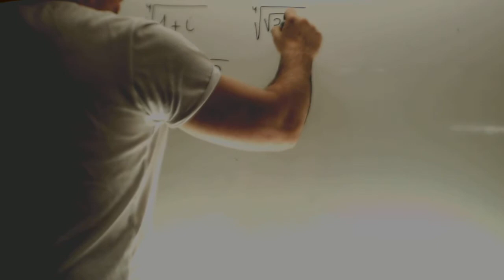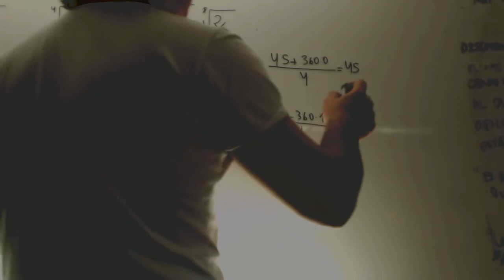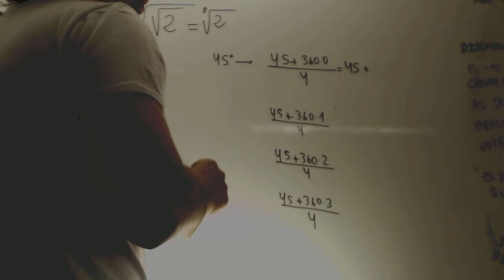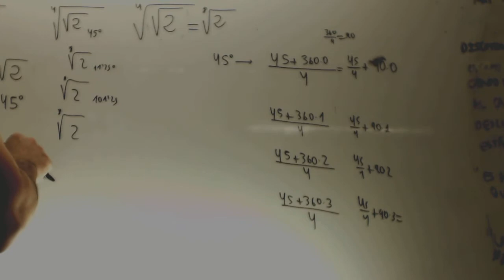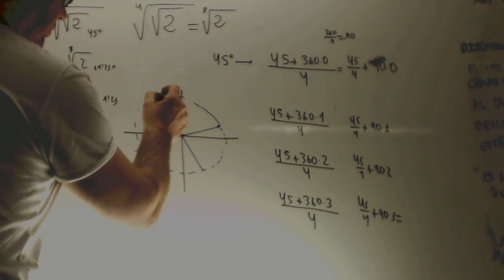Raices de un numero complejo Matematicas 1 Bachillerato Academia Usero Estepona